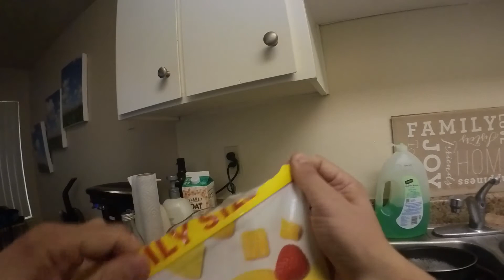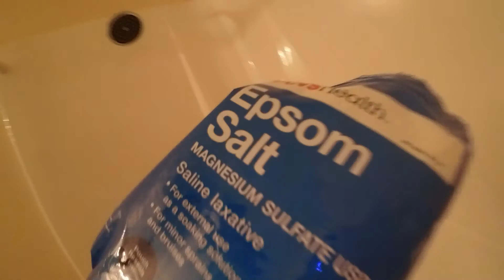Robert's Training Diary: Road to 50 Miler Episode 1